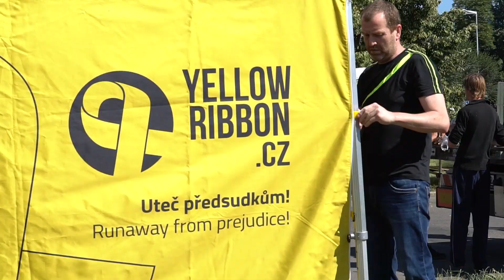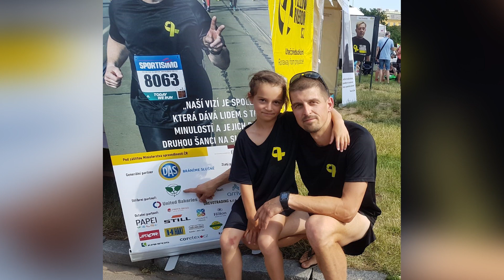Yellow Ribbon Run 2019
Videoreport z Yellow Ribbon Run 2019. Běhu se žlutou stužkou se ve 4.ročníku zúčastnilo na 600 běžců.